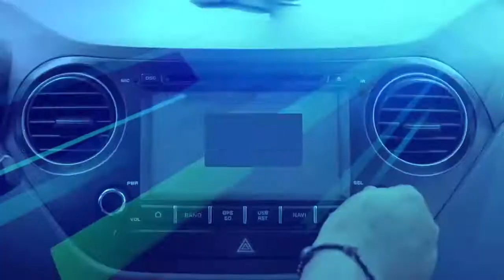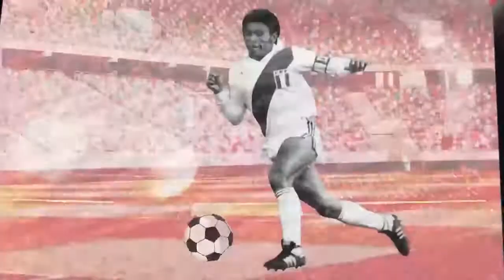¿Cómo conseguir nuestro bienestar emocional?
Tan fundamental como mantenernos físicamente saludables es cuidar nuestras emociones y hacer lo posible por lograr nuestro bienestar emocional.
En esta edición de Mentalízate Perú, tenemos algunos alcances y herramientas para lograrlo.